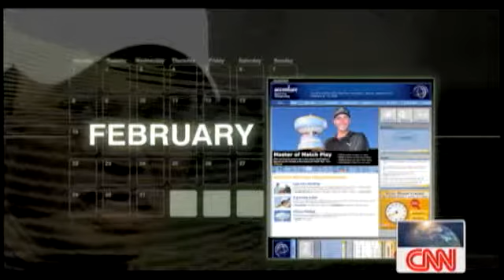TIGER WOOD RETURN AND RETURN OF THE WOUNDED TIGER